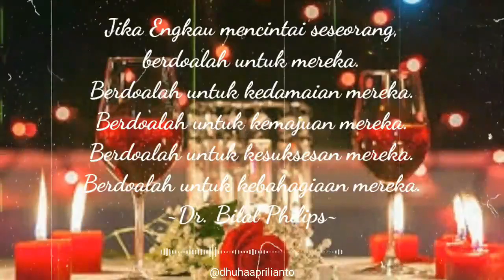Story WhatsApp Romantis Menyentuh Hati Pacar